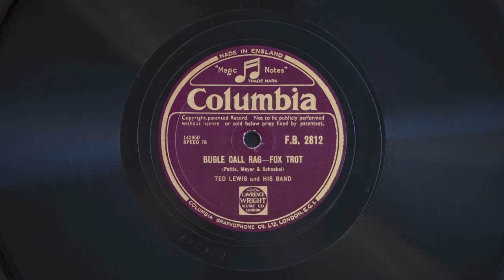Bugle Call Rag • Ted Lewis and His Band (Victrola Credenza)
Ted Lewis and His Band play "Bugle Call Rag" on British Columbia record F.B. 2812, played on a 1926 Victor VE8-30X (Credenza) Orthophonic Victrola and medium tone needle.  Recorded November 22 or 23, 1926 probably in Chicago, Illinois.

Personnel

Ted Lewis, clarinet, alto sax, director
Walter Kahn & Dave Klein, cornet
George Brunies, trombone
Sol Klein, violin
Dick Reynolds, piano
Tony Gehardi, banjo, guitar
Harry Barth, tuba
John Lucas, drums